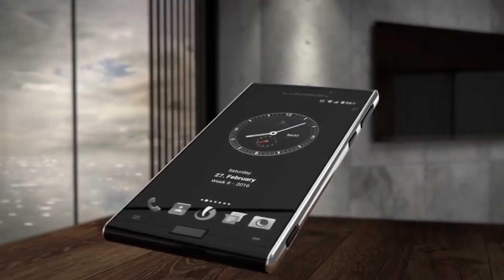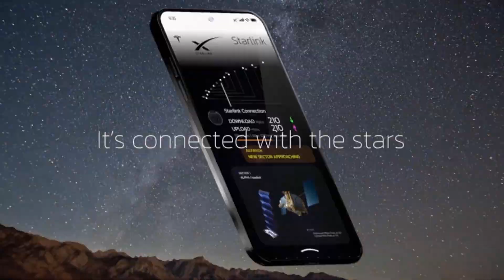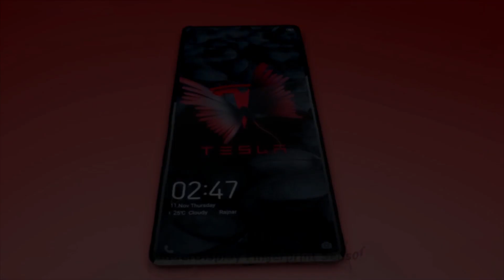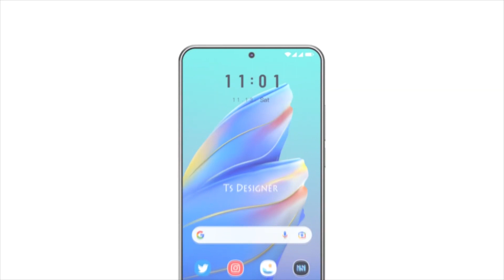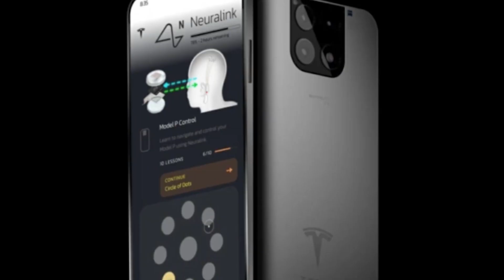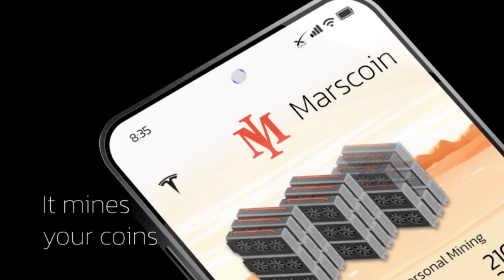Tesla News | Tesla Pi vs Samsung S22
Tesla News | Tesla Pi vs Samsung

Alright guys welcome back to Meta YouVerse, we have more tesla news for you and we are so excited about the Tesla Pi Phone! Check out the comparisons and comment if you think it can compete with other phones on the market!

You guys might want to check this out as well

Tesla Phone Is Ready To Beat The Whole Mobile Phone Industry